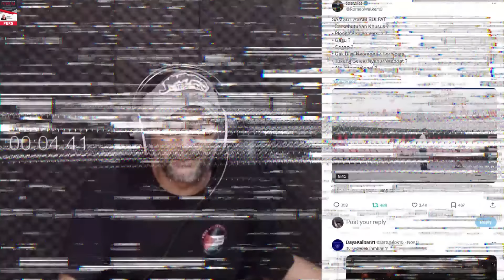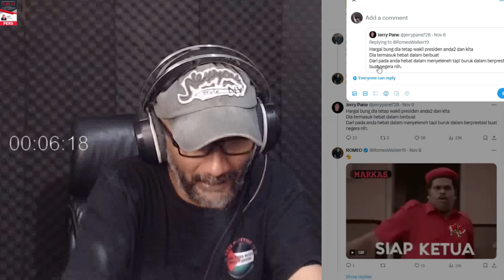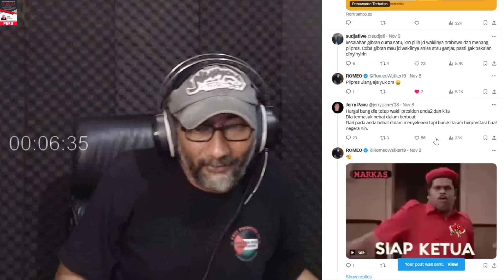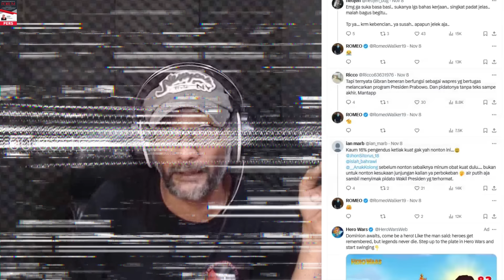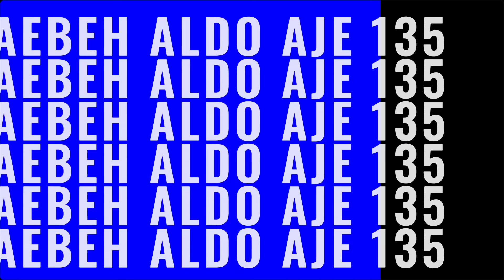VIRAL MAAF GUE GAK KUAT NONTON LAMA PIDATO GIBRAN !! PAKE CONTEKAN AJE BEGINI !?